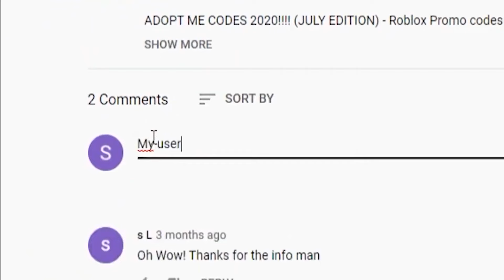ALL *NEW SECRET CODES* TO GET ALGMIGHTY DARKNESS KING In Anime Defenders 2024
In today's video I show you guys an updated list of all working codes for anime defenders in 2024! Make sure you watch till the end and enjoy!